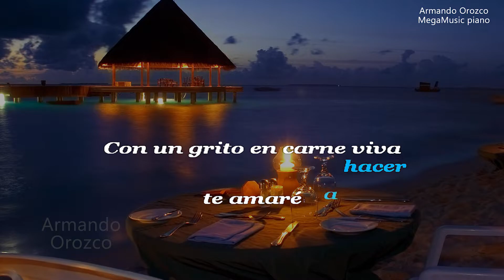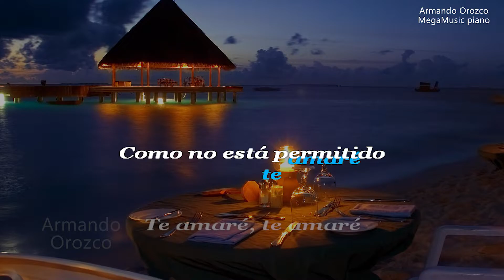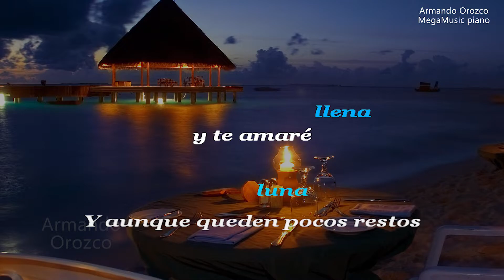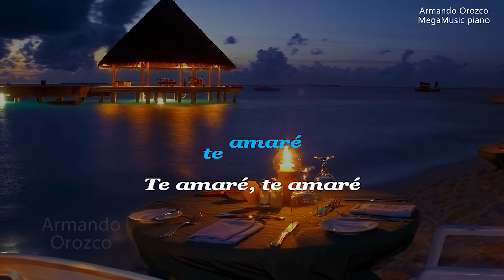"Te Amaré" - Miguel Bosé - (Karaoke Pista - Armando Orozco)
Hola a tod@s!. En Ésta ocasión , les quiero compartir el Karaoke pista que grabé, de la canción "Te Amaré, compuesta por el cantautor "Miguel Bosé, y el compositor Juan Carlos Calderón".
Te amaré, fue interpretada en otra versión por el cantante mexicano Alejandro Fernández. Tambén fue interpretada en un Dúo entre Miguel Bosé y Laura Pausini.

"Te Amaré" - Miguel Bosé - (Karaoke Track - Armando Orozco)
Hi everyone! On this occasion, I want to share with you the Karaoke track that I recorded, of the song "Te Amaré, composed by the singer-songwriter "Miguel Bosé, and the composer Juan Carlos Calderón".
I will love you, was performed in another version by the Mexican singer Alejandro Fernández. It was also performed in a Duo between Miguel Bosé and Laura Pausini.

        " Te Amaré - Letra "

Con la paz de las montañas te amaré
Con locura y equilibrio te amaré
Con la rabia de mis años
Como me enseñaste a hacer
Con un grito en carne viva, te amaré

En secreto y en silencio te amaré
Arriesgando en lo prohibido te amaré
En lo falso y en lo cierto
Con el corazón abierto
Por ser algo no perfecto, te amaré

Te amaré, te amaré
Como no está permitido
Como nunca se ha sabido

Porque así lo he decidido, te amaré

Por ponerte algún ejemplo, te diré
Que aunque tengas manos frías te amaré
Con tu mala ortografía
Y tu no saber perder
Con defectos y manías, te amaré

Porque fuiste algo importante
Cuando ya no estés presente

Seguirás siendo costumbre y te amaré

Al caer de cada noche esperaré
A que seas luna llena y te amaré
Y aunque queden pocos restos
En señal de lo que fue
Seguirás cerca y muy dentro te amaré

A golpe de recuerdo
Hasta el último momento

A pesar de todo, siempre te amaré

A pesar de todo, siempre...
Te amaré!.